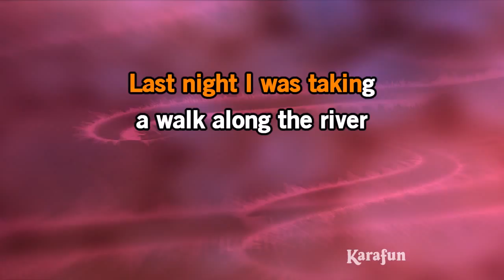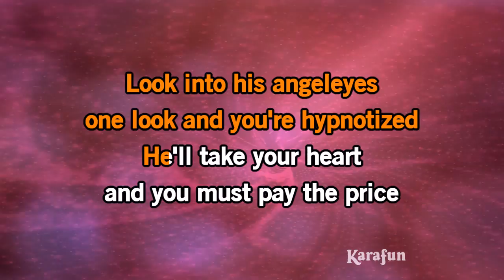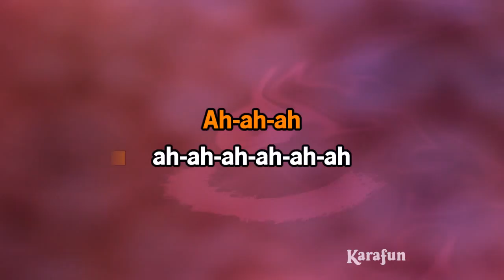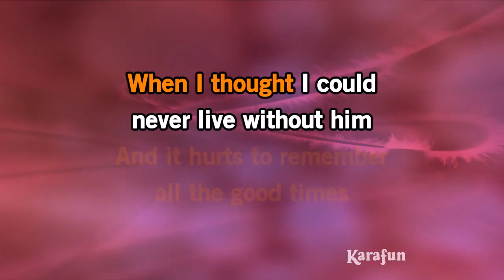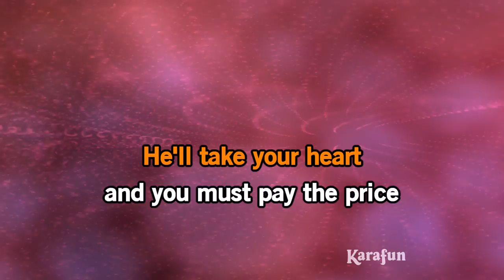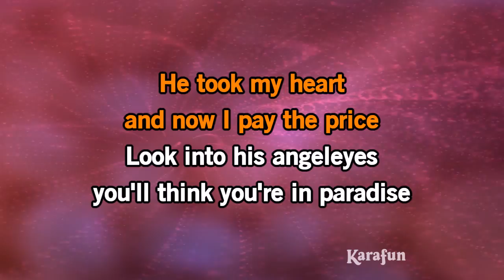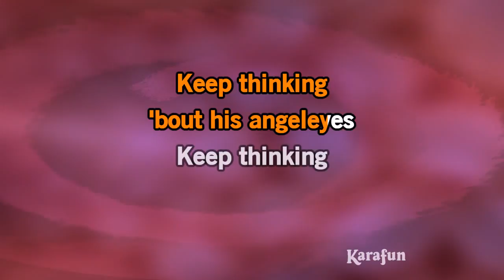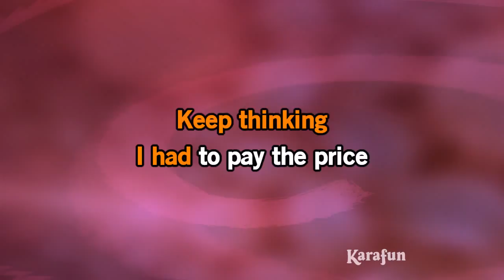Angeleyes - ABBA | Karaoke Version | KaraFun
ℹ️ This version contains a low volume vocal guide to help you learn the song. The karaoke version without the vocal guide is available This recording is a cover of Angeleyes as made famous by ABBA. This version is not the original version, and is not performed by ABBA. This instrumental/playback version contains a vocal guide, the lyrics and backing vocals.